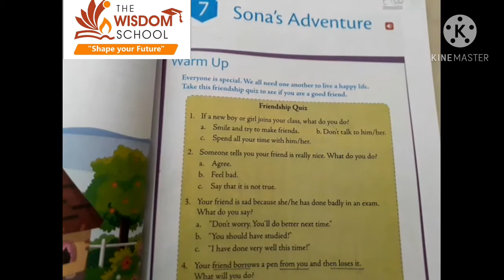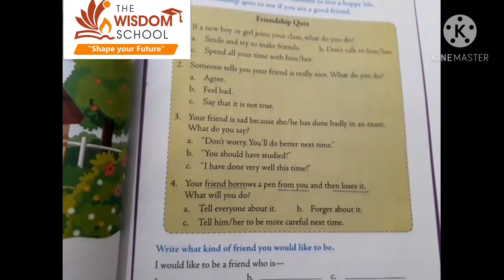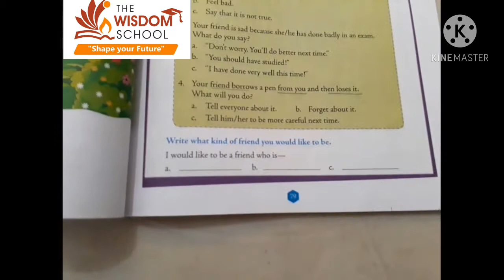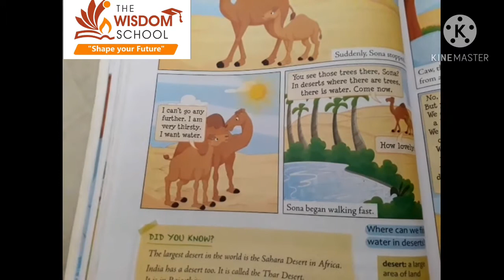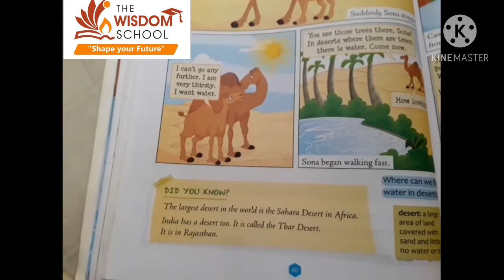Grade 2 /Eng R/ Ch 7 Sona's Adventure / Nov 21